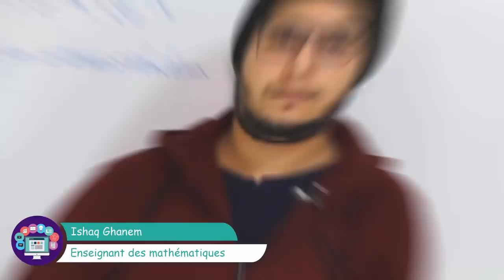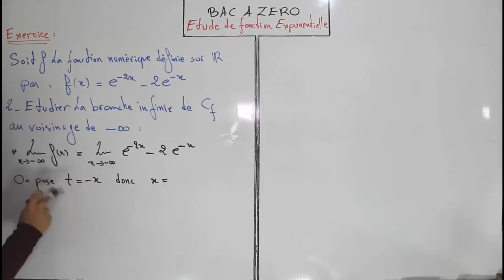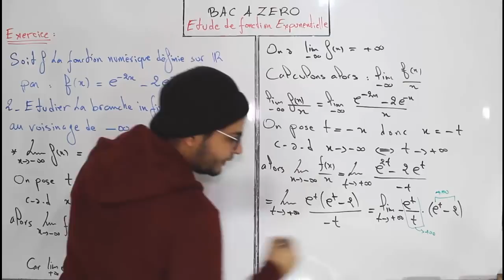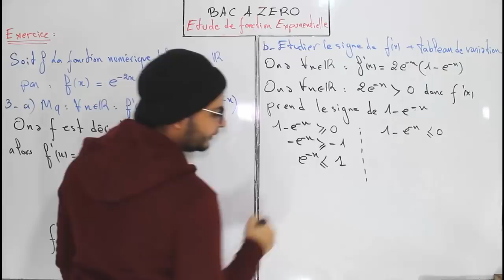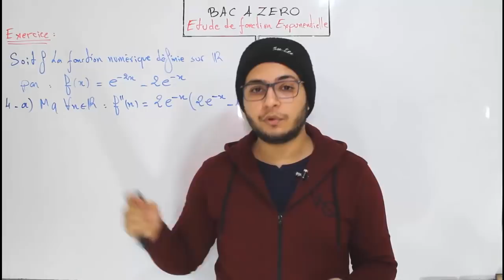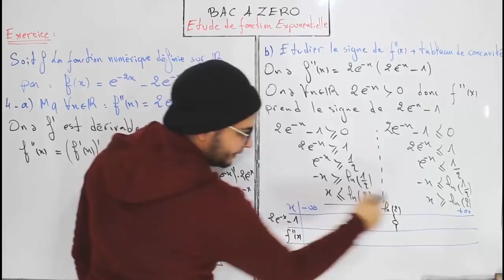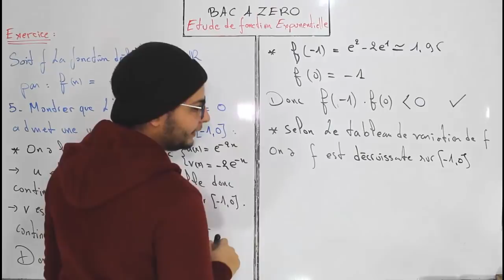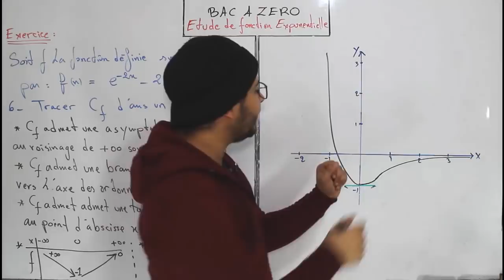Partie 6 : Etude de fonction exponentielle (BAC A ZERO)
Parte 6 : Etude de fonction exponentielle (BAC A ZERO)
دراسة دالة أسية
Calcul des limites حساب النهايات
Les interprétations géométriques التأويلات الهندسية
Les branches infinies الفروع اللانهائية
Tableau de variation جدول التغيرات
Tableau de concavité جدول التقعرات
Théorème des valeurs intermédiaires مبرهنة القيم الوسطية
Traçage de la courbe رسم المنحنى